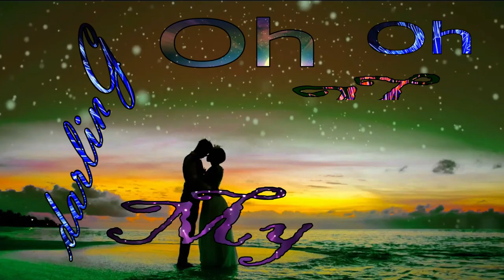Oh my darling i love you edius song project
edius wedding project download
edius wedding project2020
edius indian wedding projects